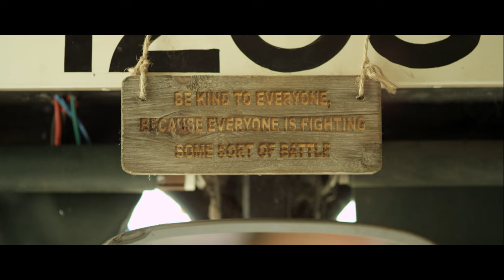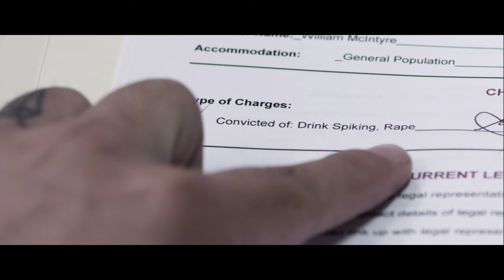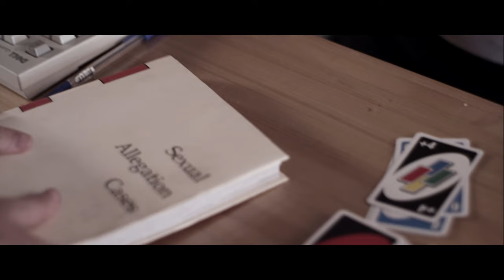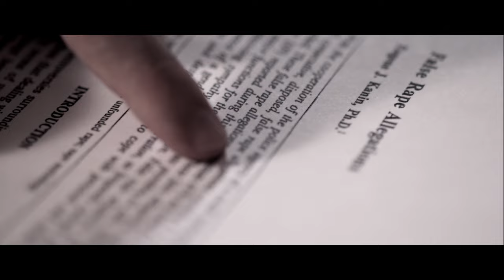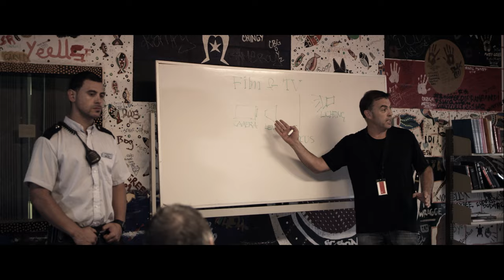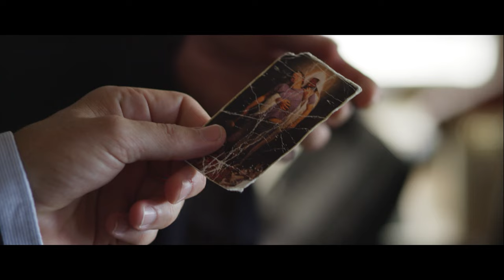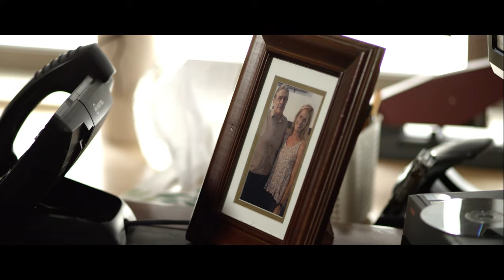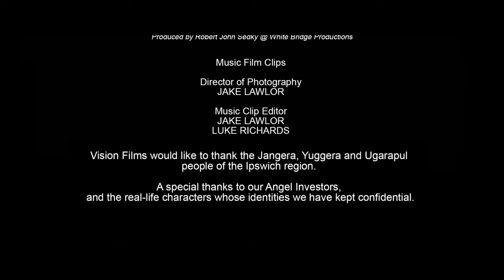RISE - Full Thriller Movie | True Story, Wrong Imprisonment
The truth will set you free. Film Freaks by FilmIsNow presents the full movie RISE!

The true story of a young man falsely accused and sentenced to six years in a maximum security prison. He must rely on survival skills  and an unlikely bond with an infamous inmate to prove his innocence and regain his freedom.

Directed By: Mack Lindon
Starring: Nathan Wilson, Martin Sacks, Marty Rhone, Erin Connor, David Cuthbertson